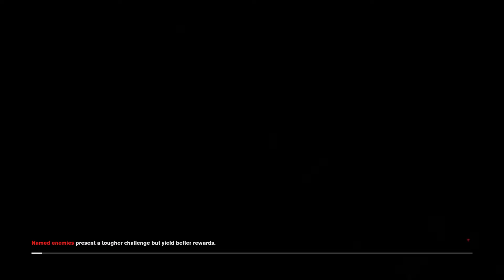Control Part 23 - Learning To Fly - CharacterSelect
You just jump and then jump again. And then try not to fall.

Your Bureau Agents are:
Dave - WHAT
Vee - IS
SomeKindOfWizard - HAPPENING